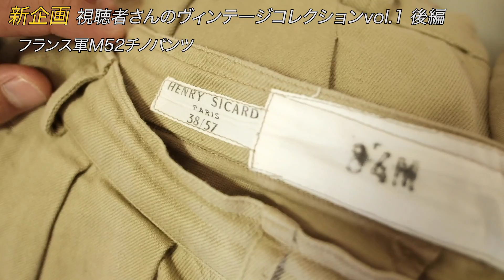【新企画】"後編" 視聴者さんのヴィンテージコレクション vol.1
新企画「視聴者さんのヴィンテージコレクション」

こちらは後編です！

ゆーみん&きうてぃーをご覧になられている視聴者さんの、ヴィンテージコレクションをご紹介する企画を始めてみました！

記念すべき第1回目！
ゲストは、横山昴さんにお越しいただきました。

多彩で魅力あふれる横山さん、なんとも楽しい会に！
説得力のある横山さんのスタイルはとても参考になりました！
ご出演いただきありがとうございました！

※引き続きVol.2以降に出演していただける方を募集しています。
ヴィンテージに限らず、オールドから新品までこだわりのアイテムをぜひご紹介ください！

 ゆーみんが運営中の古着屋
「from_antique」

きうてぃーのオンラインショップ
「enchante vintage」